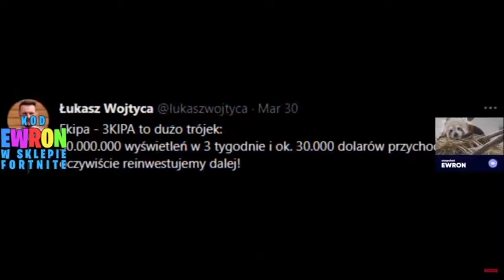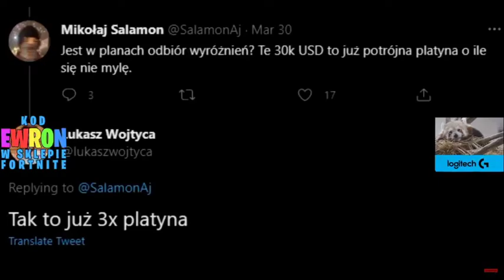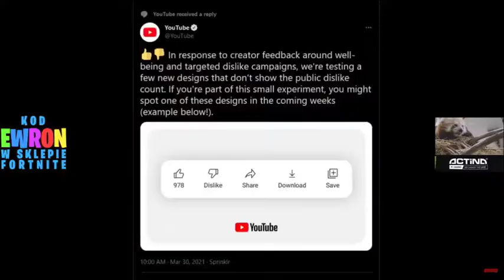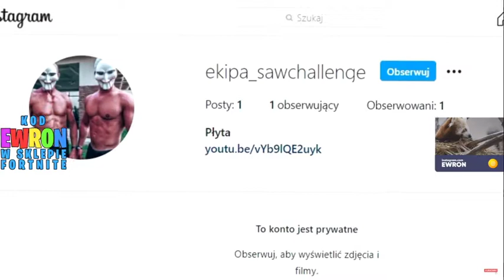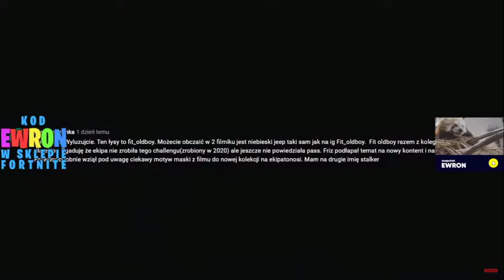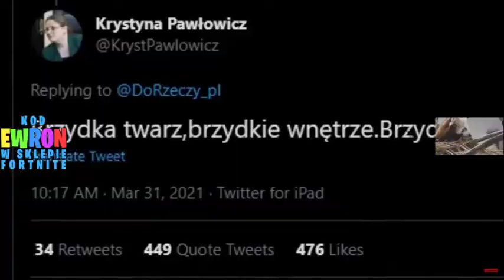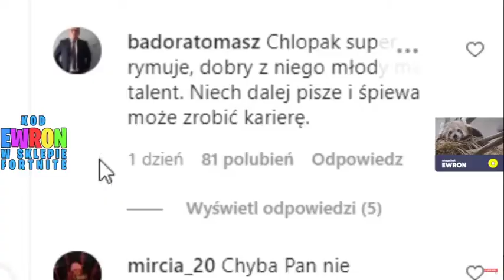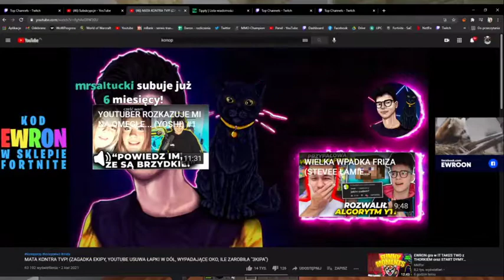EWRON OGLĄDA nowy FILM KONOPSKIEGO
DZIEKI Z GÓRY ❤🔥